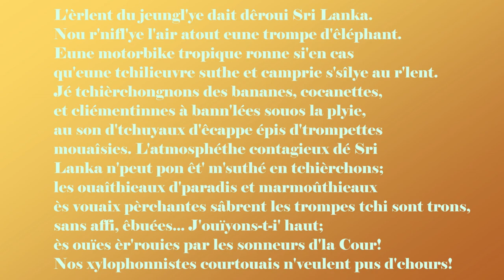L'èrlent du jeungl'ye dait dêroui Sri Lanka